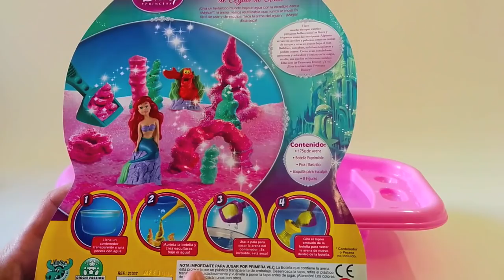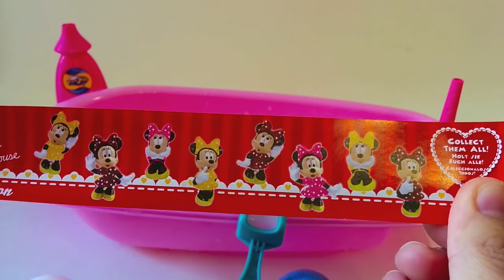Arena Mágica de Ariel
En este vídeo vamos a jugar con Arena mágica de Ariel. Es un divertido juguete de agua. Vamos a construir un reino submarino para la princesa Arial. Al final del vídeo voy abrir dos huevos sorpresa de Minnie Mouse y Mickey Mouse. Lo pasaremos muy bien jugando con este juguete. Espero que os guste este vídeo.